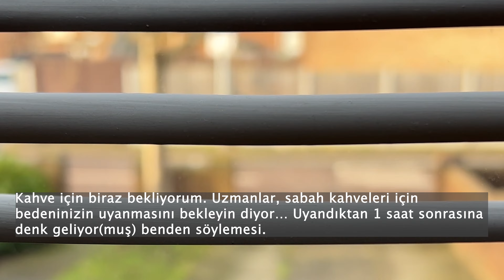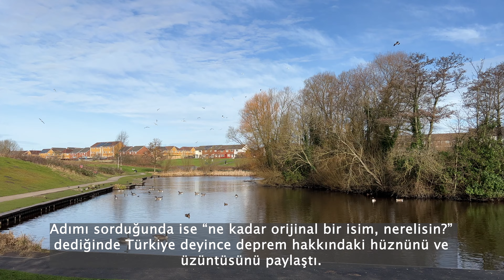Ev Rutini | Sessiz Vlog · benimle bir gün · minimalist yaşam• İngiltere Vlog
Helloo,
bu hafta seninle sesiz vlog eşliğinde bir günümü, ev rutinimden birkaç dakikayı paylaşmak istedim.

Umarım seversin.
Kalp.